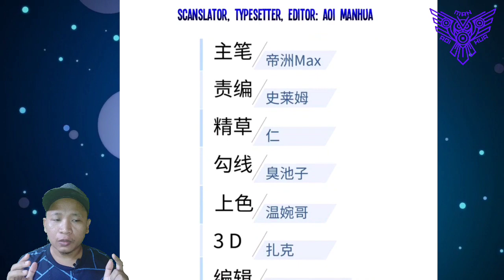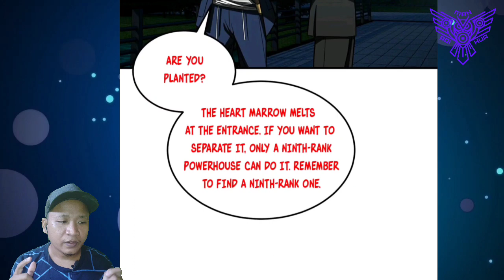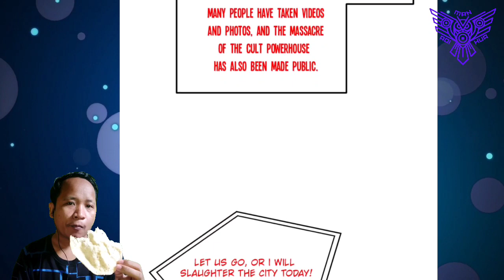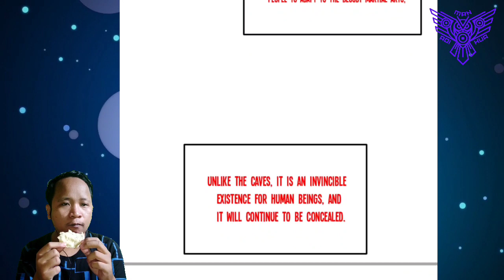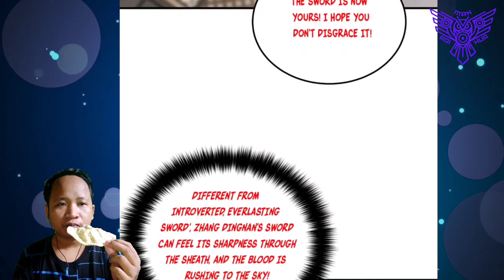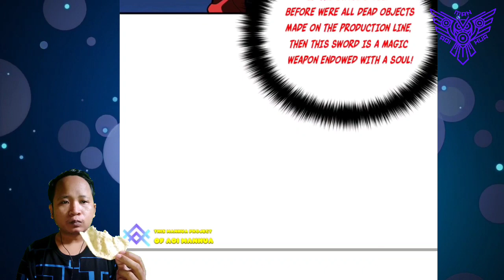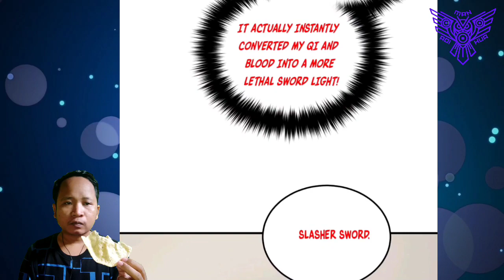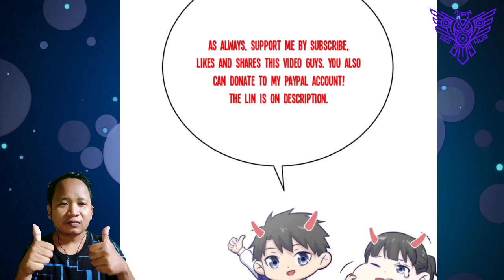Slasher Sword || Global Martial Arts Chapter 207.5 English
COPYRIGHT / LICENSING